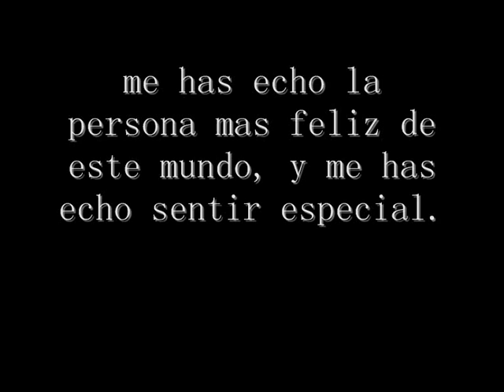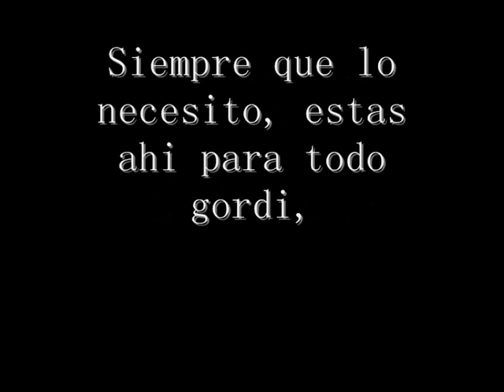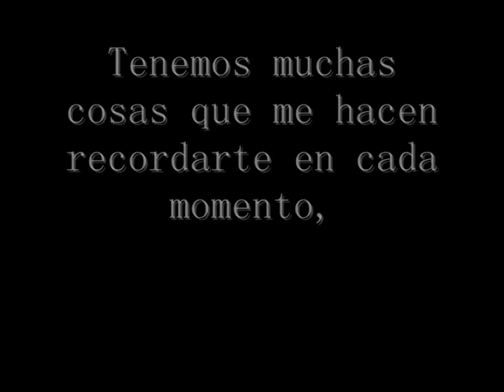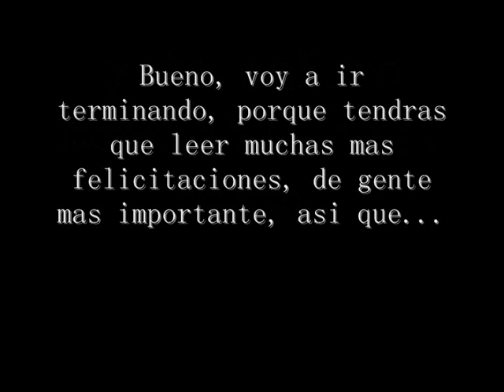Felicidades lecono.wmv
Te quiero